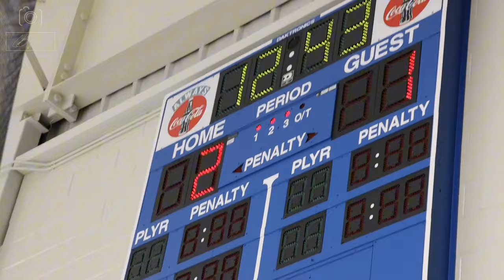New Hampshire Mountain Kings vs Danbury Hattricks *NAHL HOCKEY* (OPENING NIGHT)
Highlights of the New Hampshire Mountain Kings vs. the Danbury Hattricks of the North American Hockey League (NAHL) at Tri Town Ice Arena in Hooksett NH
tags ignore,
hockey,ice hockey,highschool,bishop guertin,bedford,nhiaa,new hampshire,hockey gear,skating,mountain kings,maine nordiques,nahl,north american hockey league, danbury hattricks,trew crew,ms films,nasher